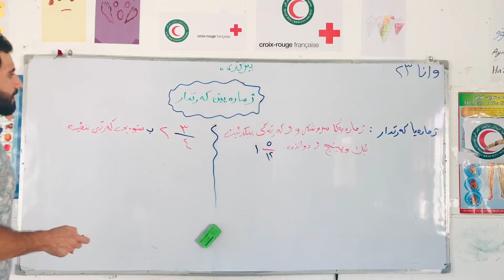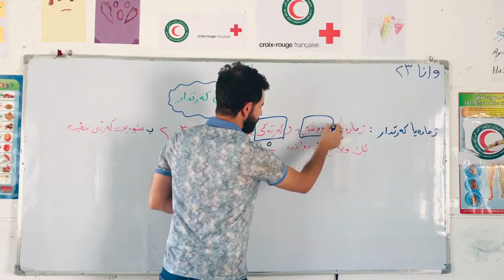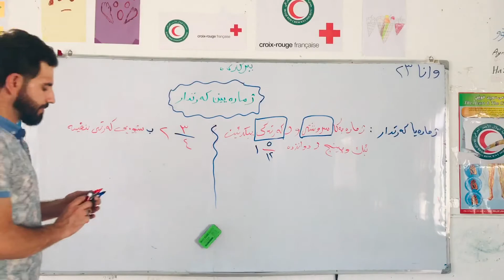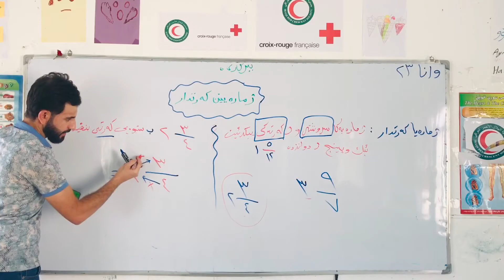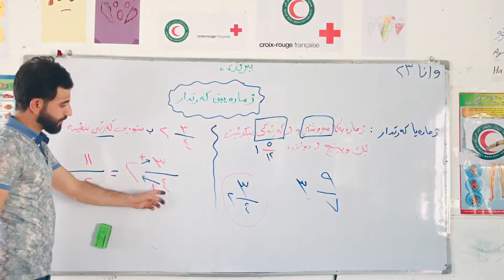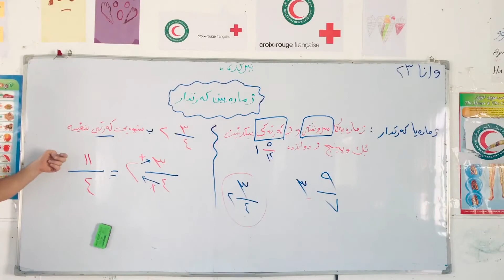بيركارى پولا ٥ وانا ٢٣ بيست و سيى ( ژماره يين كه رتدار پارچا ١ )